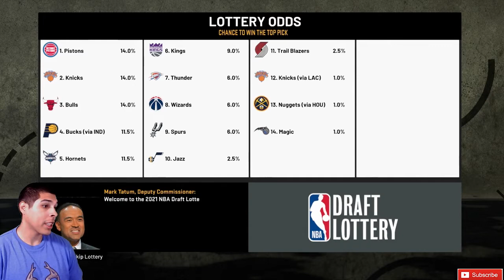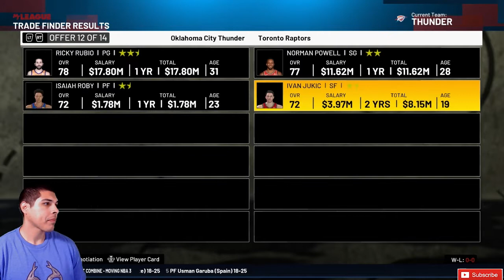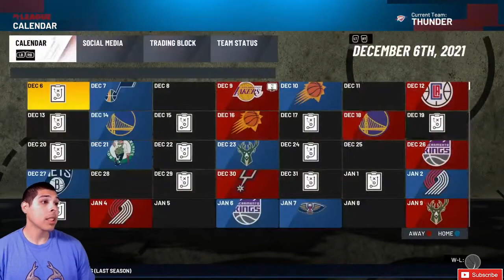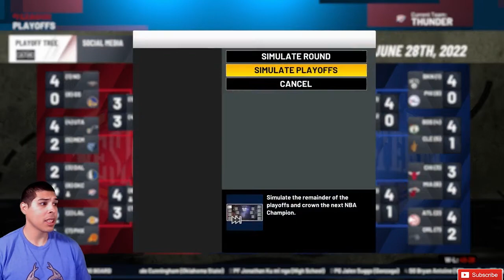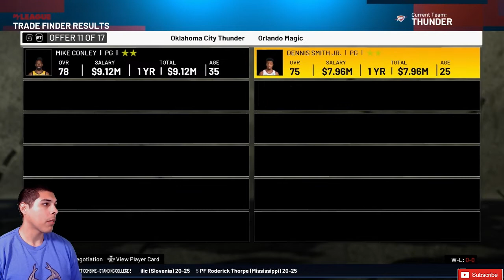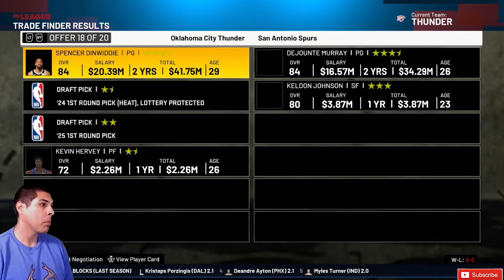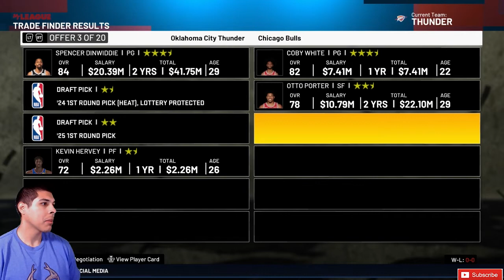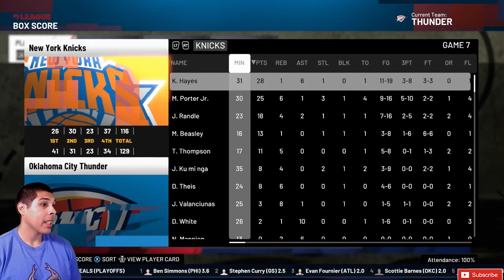OKC THUNDER REALISTIC REBUILD!!! NBA 2K21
THUNDER REALISTIC REBUILD

okc thunder nba 2k21
realistic rebuild